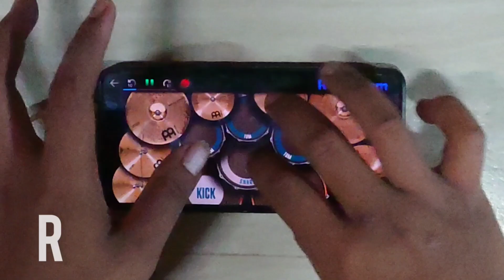SlipKnot - Unsainted (Real Drum Cover)Short!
SlipKnot - Unsainted (Real Drum Cover)

song: By SlipKnot